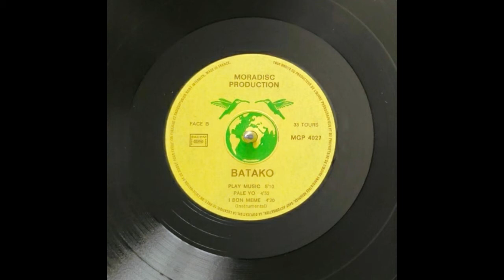BATAKO - Play music 🪘🎹🎸🎺🎼🎧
👨🏾ARTISTE : BATAKO
🎶TITRE : Play music
✍🏾 AUTEUR : -
🎼COMPOSITEUR : -
🎤INTERPRETE : Alex ROSA
📀ALBUM : Play music
🎚️LABEL : MORADISC PRODUCTION
🎂SORTIE : 1987
🌎ORIGINE : GUADELOUPE